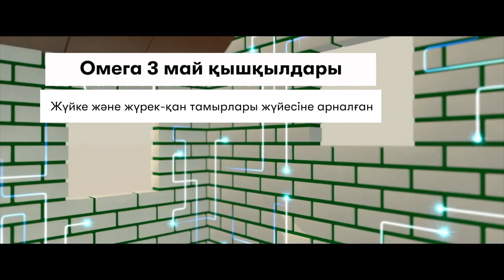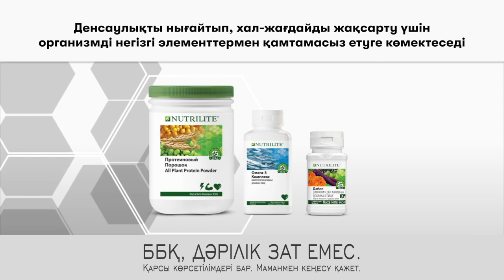Нутрилайт™ ұсынған Daily-мен «Функционалдық тамақтану» жиынтығы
Нутрилайт™ ұсынған Daily-мен «Функционалдық тамақтану» жиынтығы тамақтанудағы олқылықтардың орнын толтырып, мықты денсаулық пен жастықты сақтап, хал-жағдайдың жақсы болуы организмді маңызды заттармен қамтамасыз етуге көмектеседі. Жиынтық туралы толығырақ біздің ресми сайтымызда